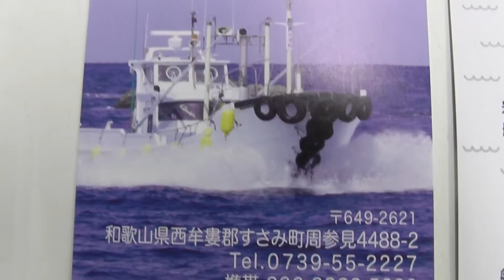すさみ町の岩元渡船さん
〒649-2621　和歌山県西牟婁郡すさみ町周参見４４８８-２